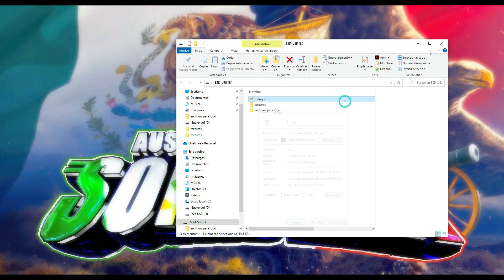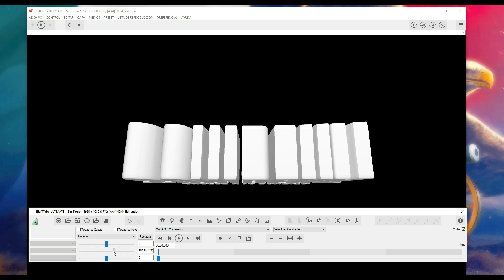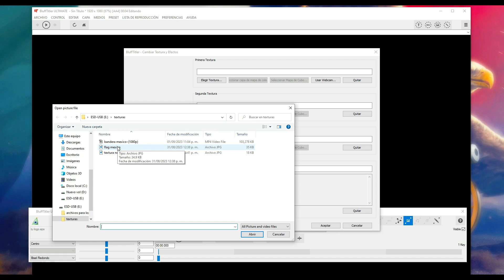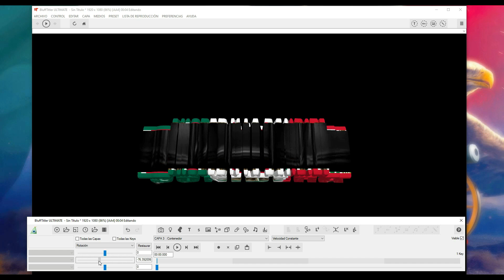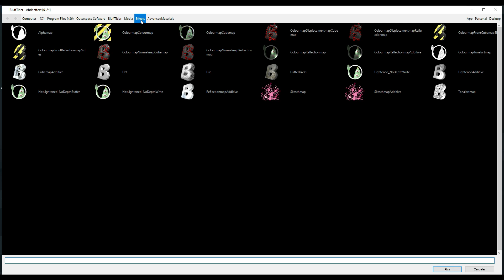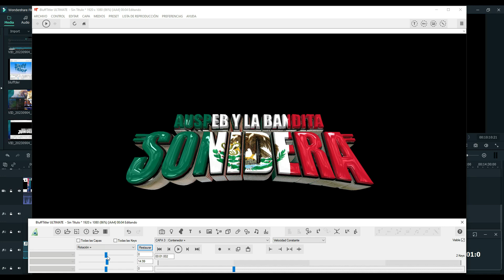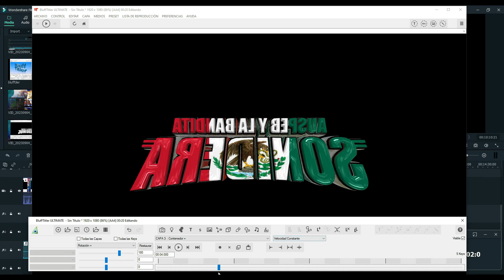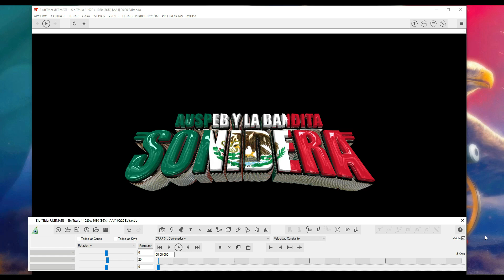Aprende a crear tu vídeo logo 3D para tus pantallas, de manera fácil y rápida